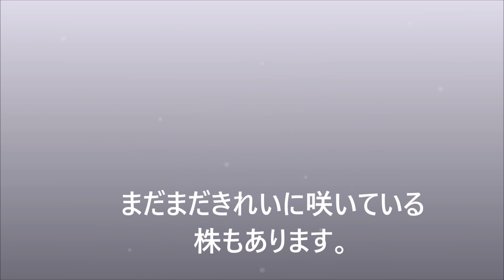isibonsan 動画 大文字草とクジャクシダ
12月6日　撮影の大文字草と復活したクジャクシダです
10月から咲き始めて年内は花が見ることが出来ます。